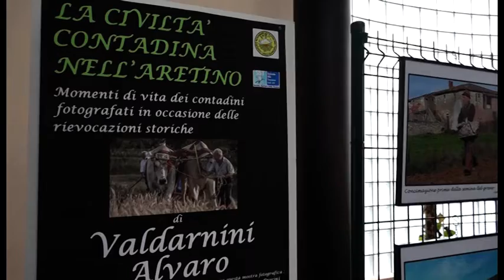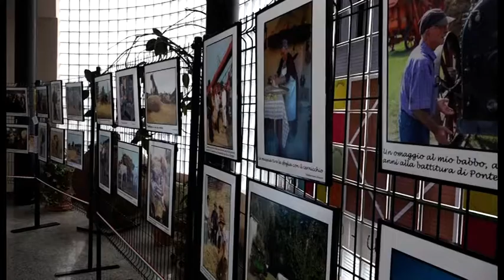La civiltà contadina in mostra al San Donato di Arezzo